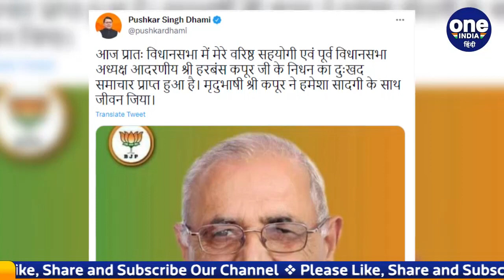Harbans Kapoor Passes Away: उत्तराखंड के पूर्व स्पीकर और BJP MLA हरबंस कपूर का निधन | वनइंडिया हिंदी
Harbans Kapoor, former speaker of Uttarakhand Legislative Assembly and BJP MLA from Cantt Assembly of Dehradun district, has passed away. He was winning the legislative assembly continuously for the last 8 times. Kapoor was one of the senior most MLAs of BJP in Uttarakhand. Just before the assembly elections, BJP has suffered a major setback due to his departure.

उत्तराखंड विधानसभा के पूर्व स्पीकर और देहरादून जिले की कैंट विधानसभा से बीजेपी विधायक हरबंस कपूर का निधन हो गया है. वो पिछले 8 बार से लगातार विधायकी जीत रहे थे. कपूर उत्तराखंड में बीजेपी के सबसे वरिष्ठ विधायकों में से एक थे। विधानसभा चुनाव से ठीक पहले बीजेपी को उनके जाने से एक बड़ा झटका लगा है